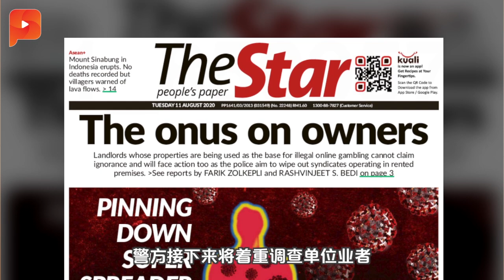单是财政部而已！15国盟议员受委政企高职｜晨报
国盟政府上台后大肆政治委任，引起外界众多非议。
但究竟有多少人被委任？财政部长东姑赛夫鲁说，截至今年7月，共有15名国会议员……